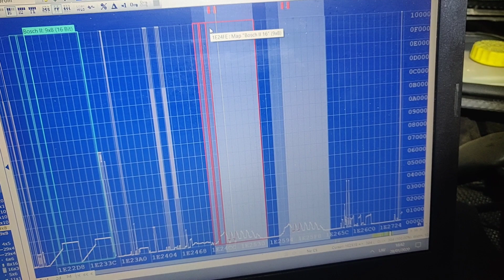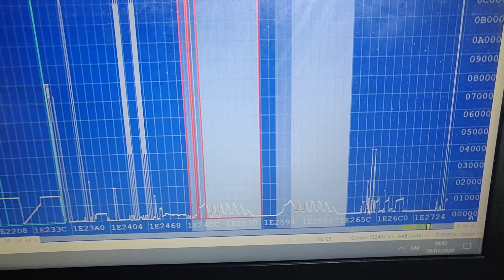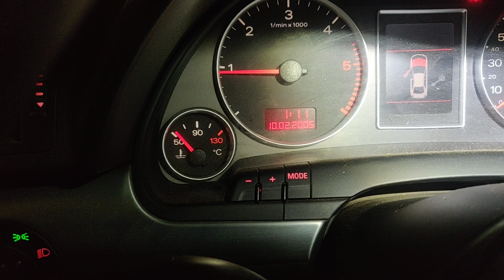Hot start fix💯 PD dzinēja atvieglota iedarbināšana